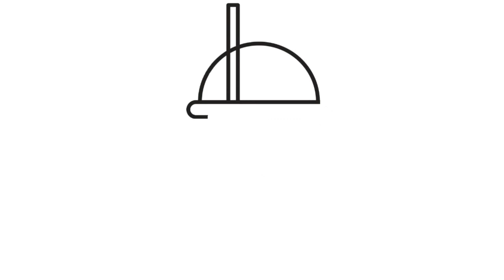Como dibujar un GRANIZADO KAWAII | dibujos para niños 💓⭐ How to draw a SLUSH | drawings for kids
Aprende a dibujar un granizado kawaii facil, veras como dibujarlo paso a paso en este maravilloso vídeo de aprendizaje.

Learn to draw a cute slush easily, you will see how to draw it step by step in this wonderful learning video.